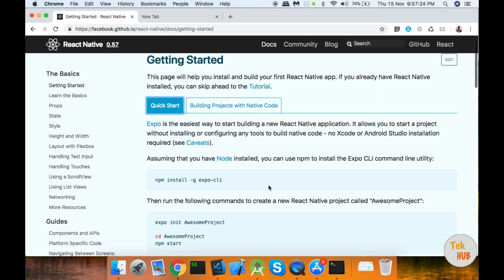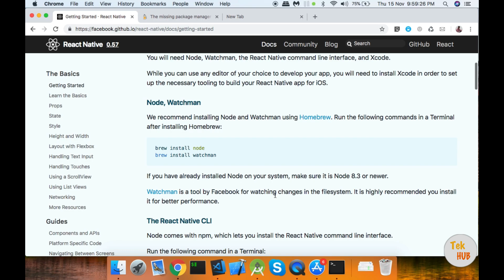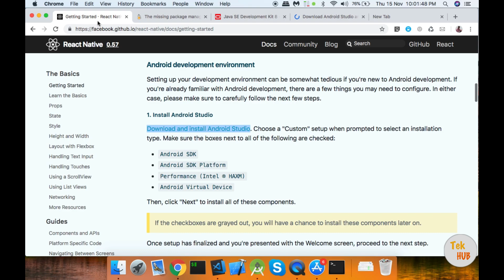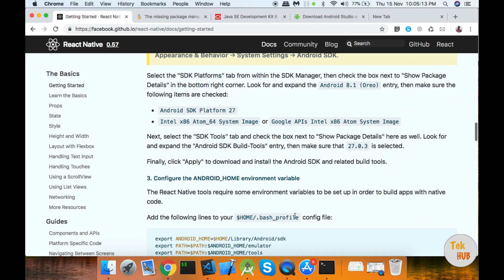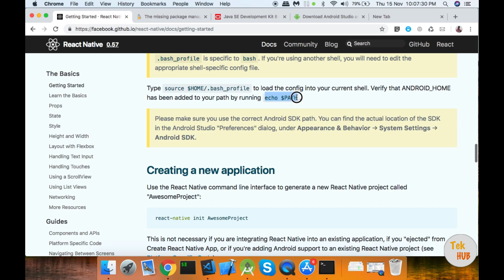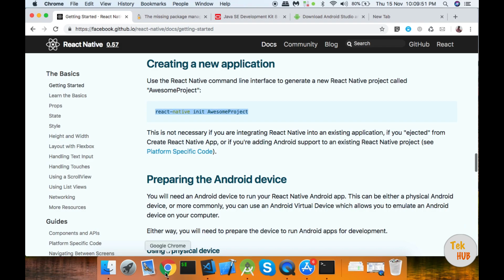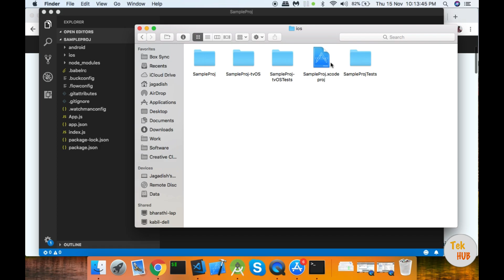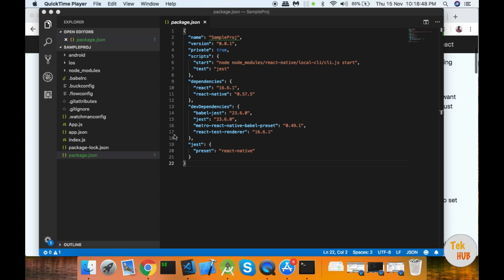React Native Tutorial #2 - React Native Installation and Setup [Tamil] | Tek Hub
React Native - Installation and Setup

Follow these instructions if you need to build native code in your project.

Open Terminal
Run: brew install node
Run: brew install watchman
Run: npm install -g react-native-cli
Install Xcode from AppStore
Install JDK 8
Install Android Studio
Update Android SDK
Run: vi $HOME/.bash_profile
Press 'i' and Paste:
   export ANDROID_HOME=$HOME/Library/Android/sdk
   export PATH=$PATH:$ANDROID_HOME/emulator
   export PATH=$PATH:$ANDROID_HOME/tools
   export PATH=$PATH:$ANDROID_HOME/tools/bin
   export PATH=$PATH:$ANDROID_HOME/platform-tools
Run: react-native init {project-name}

React Native consulting service available in both Tamil and English.

We will help to learn and solve issues in react native. We are not conducting any classes for now. We will charge based on the time we spent. We will get back to you based on our availability.

If you want to publish Android application without buying new account in playstore. Please contact the above email. We will provide admin access to your email once the app created.We will review your application before publish and schedule bases to avoid vulnerable contents that may affect the whole account. T&C applied*

If you need help on publishing application after getting the access, we will charge for that service.